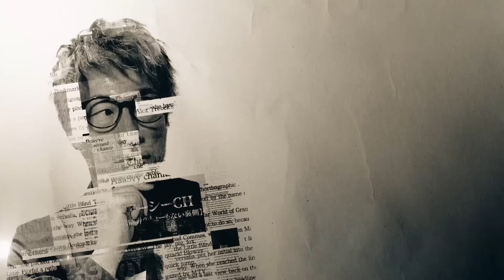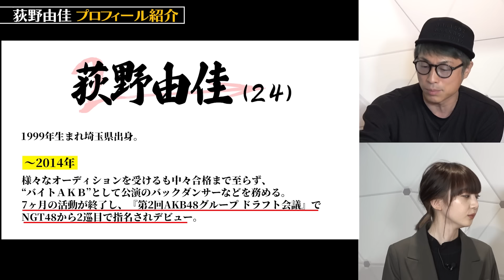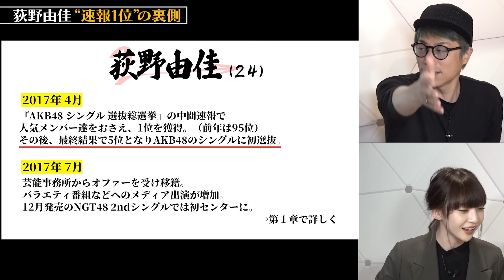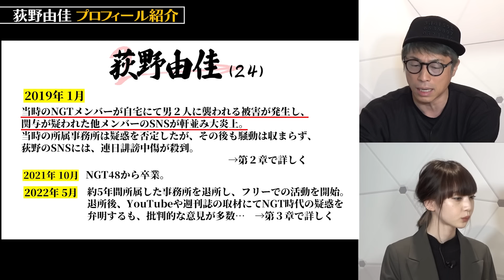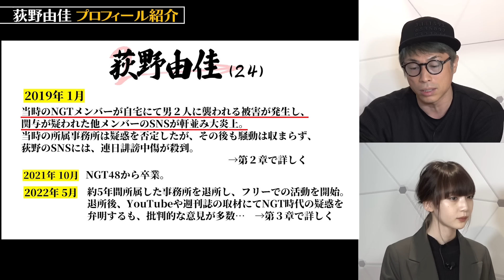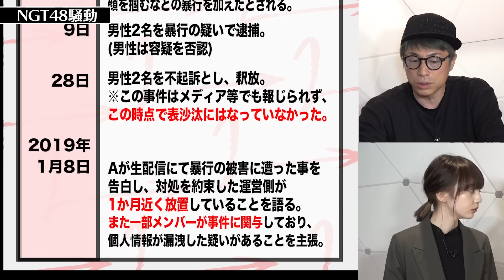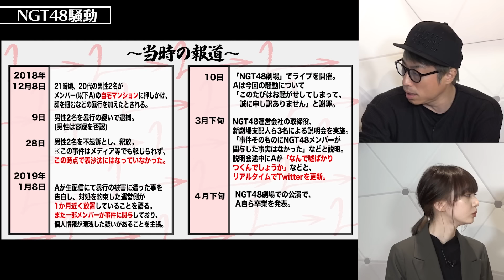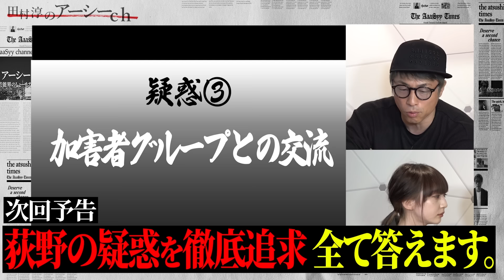NGT48騒動から４年…“黒幕”扱いされたメンバーが真相を語る【荻野由佳のセカンドチャンス】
セカンドチャンス第12弾、ゲストは荻野由佳さんです。

下積みを経て飛び込んだ憧れのアイドルの世界。
大躍進を果たした総選挙、不正を疑われていた当時の心境とは…？
そして、世間を騒然とさせたあの事件に関して
あの時は伝えたくても伝えられなかったことをお聞きしました。

◉会員制オンラインコミュニティ『田村淳の大人の小学校🏫』入学生を募集中！

◉ほろ酔い生配信『今宵も雑なダンスを踊りましょう』：毎週木曜 23:00〜
 L Weekly淳：今週話題のニュース/人物などについてコメント
 L 電話相談：アンチの電凸

▼しょーもない暴露＆いいじゃん応募はこちらから

▼140文字の心のこり応募フォーム（ITAKOTO遺書動画サービス）